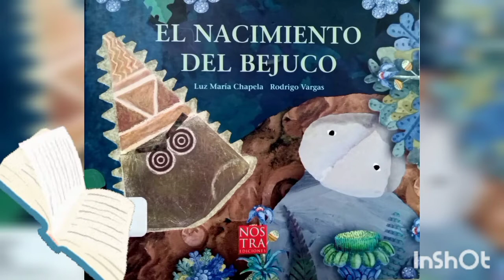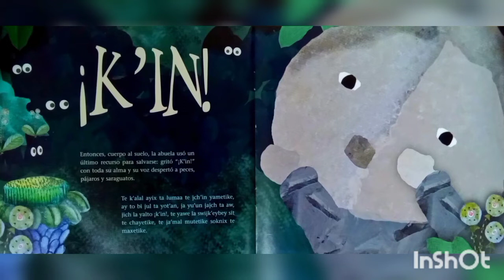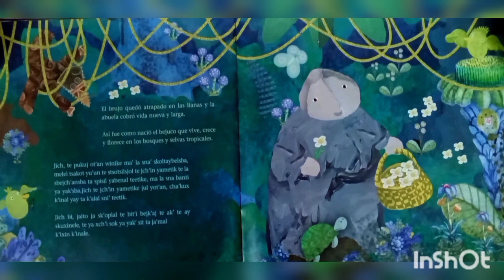El nacimiento del bejuco de Luz Maria chapero